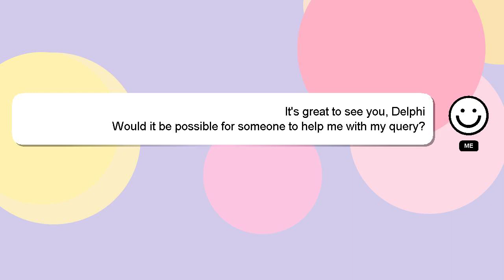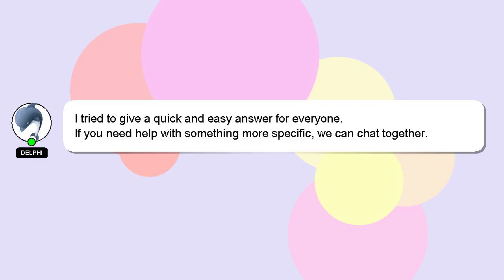How to knit flat on circular needles?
An introduction to myself in a few words, Hello there, my name is Delphi. Allow me to provide support in answering your questions. - How to knit flat on circular needles?

Your answer will be recognized and appreciated, and I will 'heart' it to show my appreciation.

*2 What we are experimenting :*